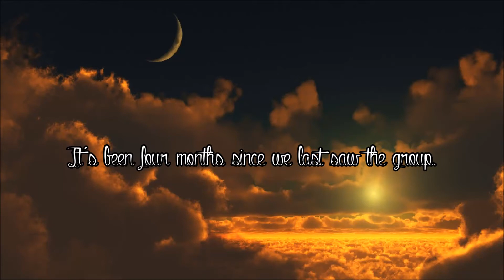Beat Of My Heart: Season 2 Trailer